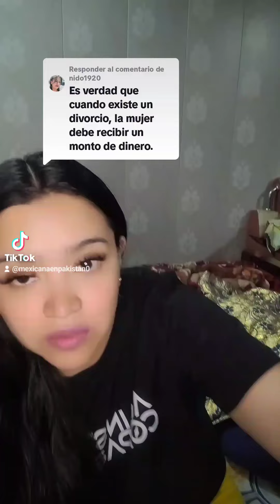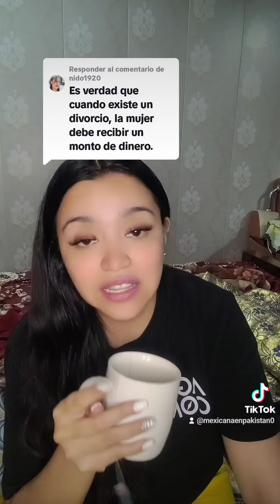es verdad cuando hay divorcio la mujer recibe dinero?